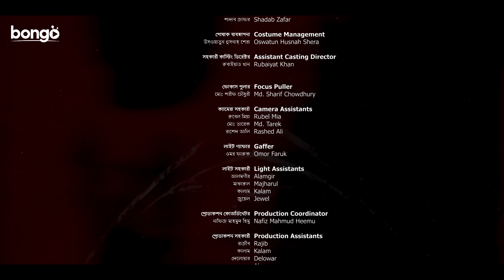2 Mad Men | Episode - 04 | Manoj Kumar Pramanik | Arosh Khan | Ahona | Shimul | New Web Series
Bongo Presents the Web Series "2 Mad Men - Episode - 04" directed by Sameer Ahmed, and starring Manoj Kumar Pramanik, Arosh Khan, Shahjahan Shamrat, Sumaiya Afrin Ahona and more. To watch many more exciting videos on Bongo!

2 Mad Men | Episode - 04 | Manoj Kumar Pramanik | Arosh Khan | Ahona | Shimul | New Web Series

"2 Mad Men" a Bangla web series: Ananda and Kaiser, the chief executives of an advertising firm, devise a unique plan to establish discipline in office and reduce the overtime of their carefree employees. However, their plan turns into a creepy and mysterious incident.

"২ ম্যাড ম্যান" বাংলা ওয়েব সিরিজে- একটি বিজ্ঞাপণী সংস্থার সাময়িকভাবে সৃষ্ট অস্বাভাবিক পরিস্থিতিকে নিয়ন্ত্রণে নিতে প্রধান দুই কর্মকর্তা অদ্ভুতুড়ে পরিকল্পনার পরিণতি জন্ম দেয় অন্য এক অভাবনীয় রহস্যের।

Art Director: Aditya Kumar Prangan
Cinematography: Samsul Arefin
Director: Sameer Ahmed
Lead Actor: Manoj Kumar Pramanik, Arosh Khan, Shahjahan Shamrat
Lead Actress: Sumaiya Afrin Ahona
Producer: Mushfiqur Rahman Manzu